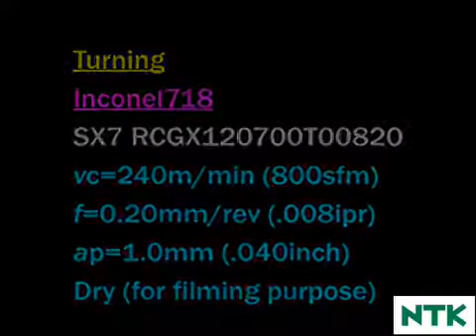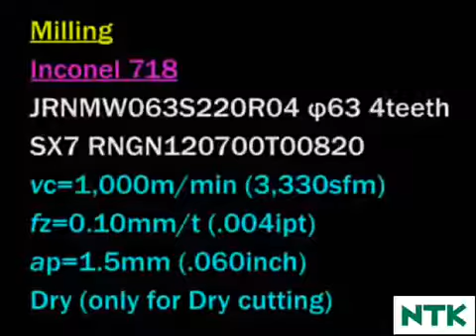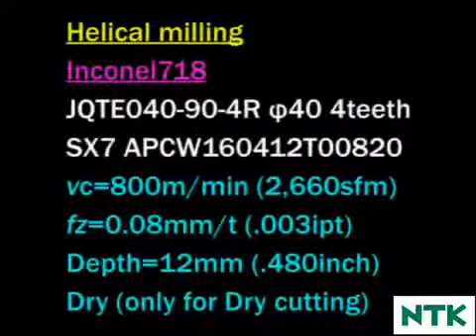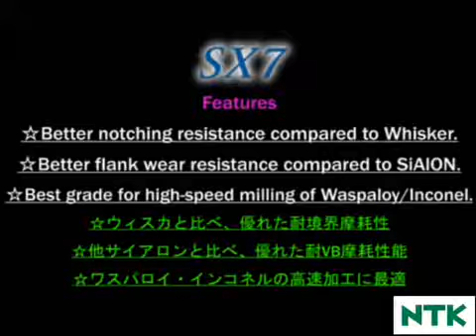[NTK Cutting Tools India] "SX7" SiAlON ceramic for heat resistant alloys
☆NEW☆ "SX7" NTK SiAlON ceramic for  heat-resistant alloy

*Better notching resistance compared to Whisker Ceramics
*No need to program ramping like Whisker Ceramics require
*Better flank wear resistance compared to SiAlON Ceramics
*Best grade for pre-machined Waspaloy
*Best grade for high-speed milling